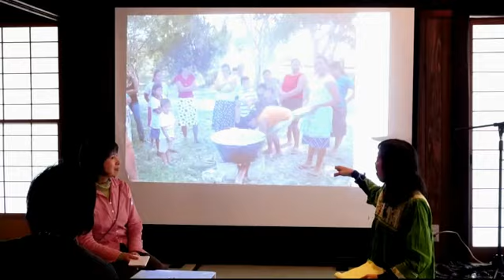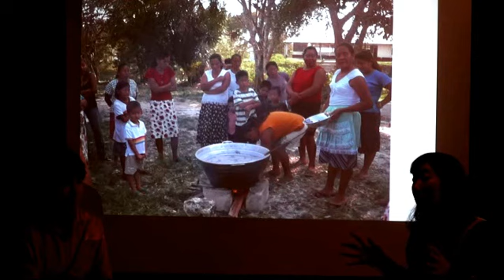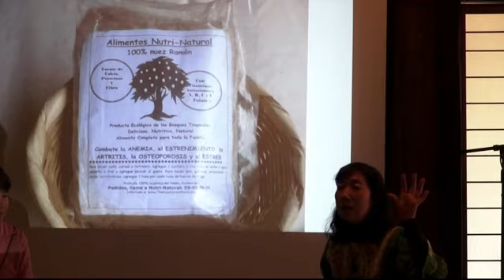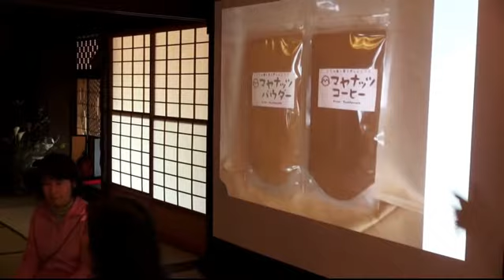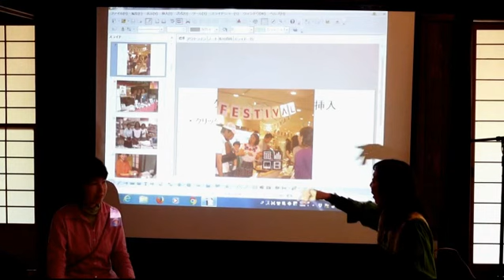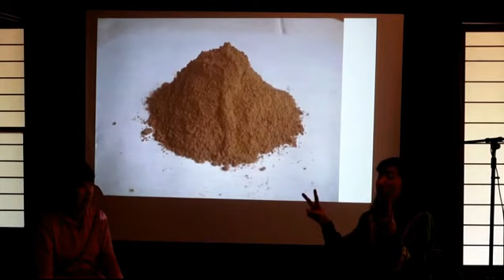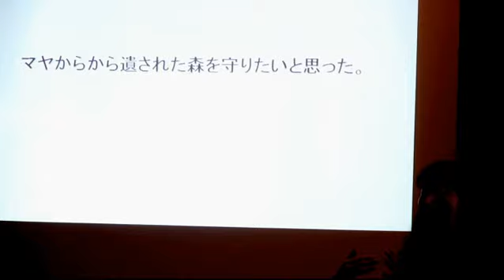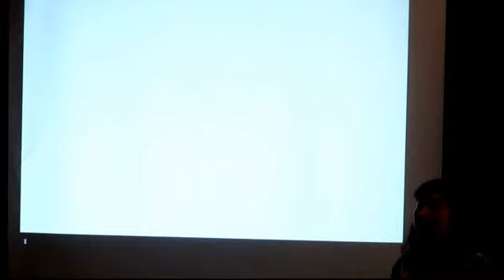アーカイブトーク 太田美保 《グアテマヤ・マヤナッツ 10周年アニバーサリー １》2017-03-20